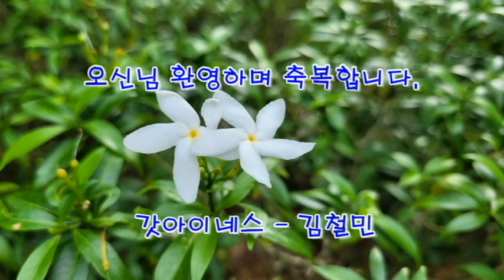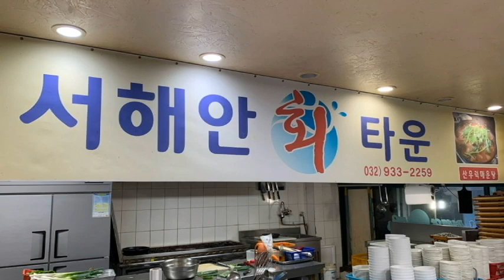강화 석모도 현지인이 추천하는 맛집 - Ganghwa Seokmodo Restaurants Recommended by Locals.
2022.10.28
강화 석모도에서 목회하는 목사님 교회의 전기 공사 요청이 있어서 기술 선교차 연차를 내고 방문하였다.
 이때 신대원 동기 목사님 부부가 함께 동행하게 되었는데 공사 후 동기 목사님 부부의 대접으로 회를 먹게 되었는데 이 곳은 현지 목사님이 자랑스럽게 추천하는 곳이다.
 현지인이 추천해 줄 만큼  푸짐하고 싱싱한 회와 다양한 써비스의 음식들을 맛보게 되었다.
 행복하고 인상적인 식단이었다. 스마트 폰으로 영상을 담아 영상을 편집 제작하여 함께 공유한다.

 갓아이네스 - 김철민 채널을 사랑해 주시며 응원해 주시는 모든님께 감사드리며 하나님의 놀라우신 축복과 은혜가 가득 넘치시기를 기도합니다. 샬롬(((